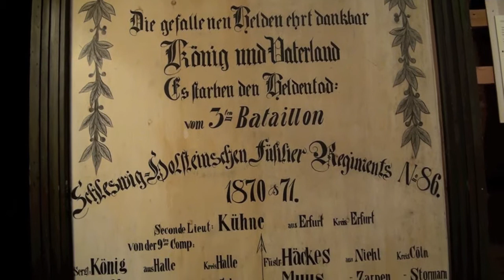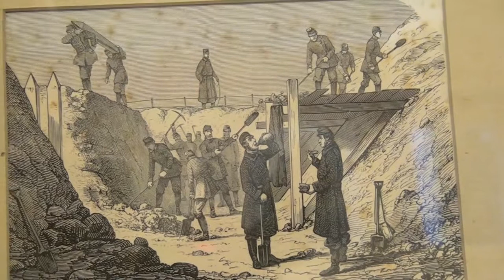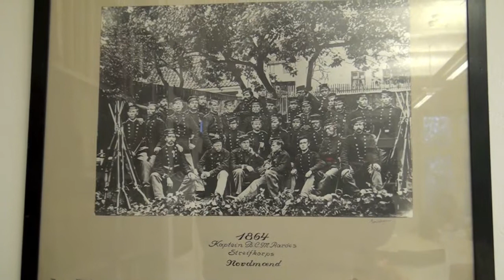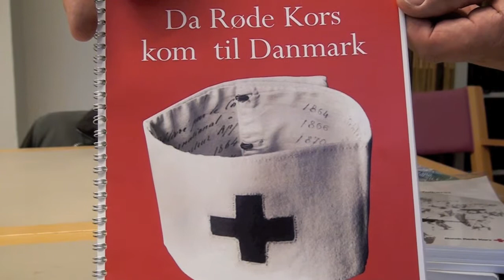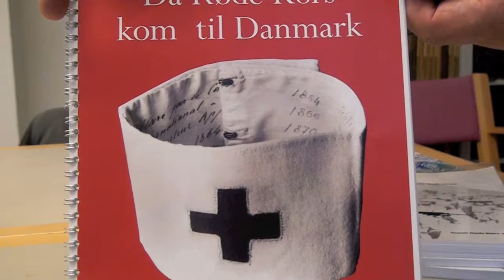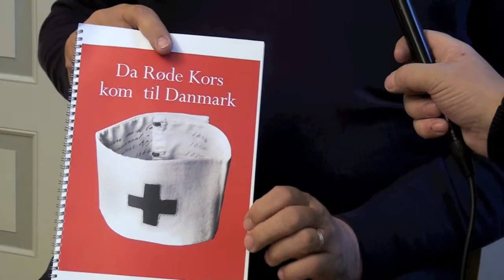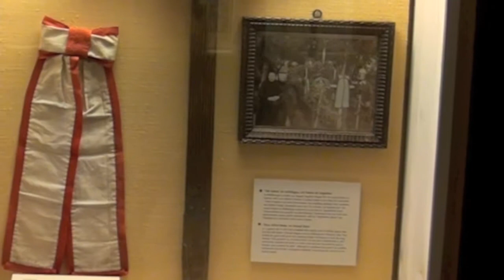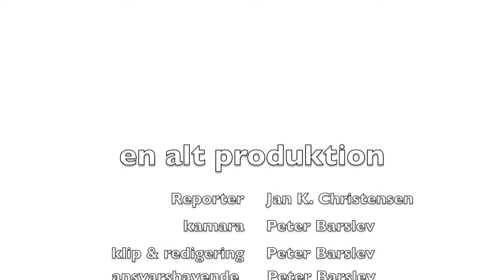Dybbøl mølle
Beskrivelse